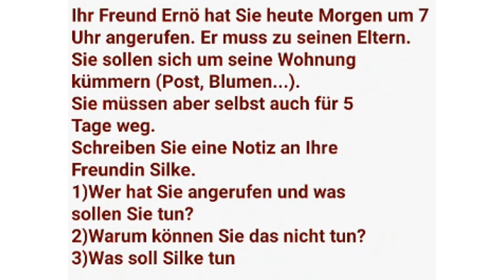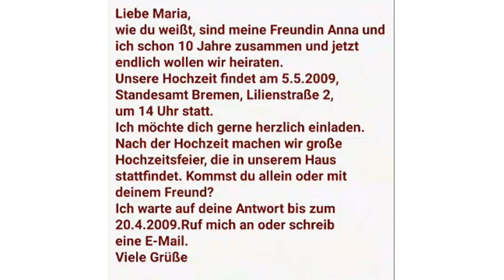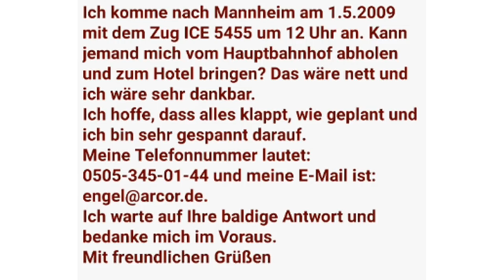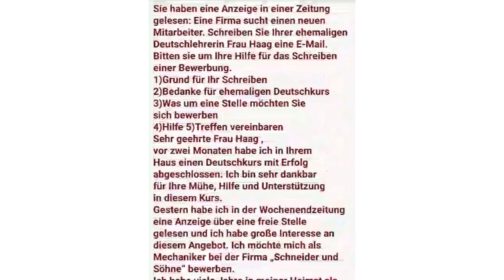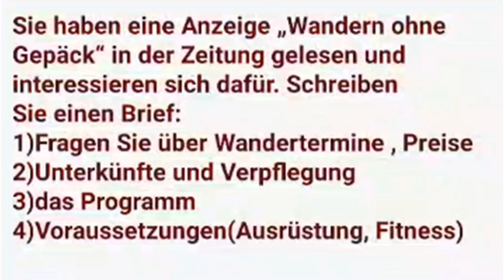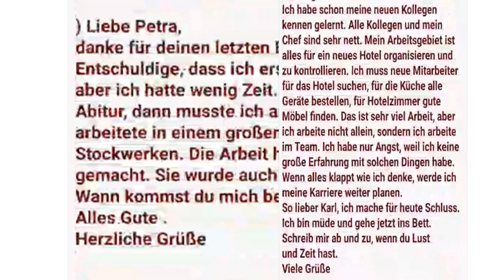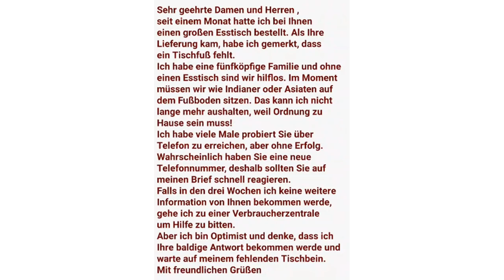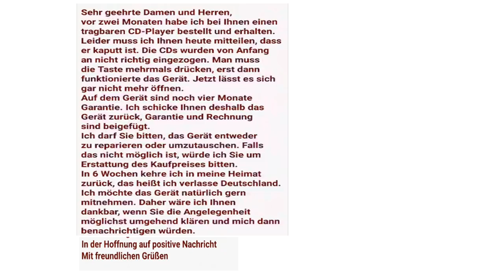alle DTZ Telc Goethe Briefe viele Beispiele für die Prüfung